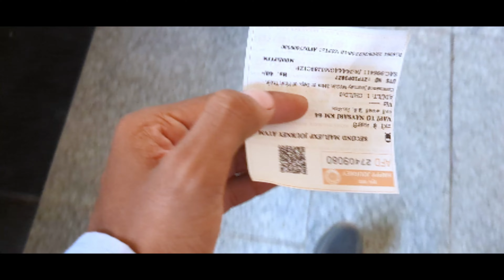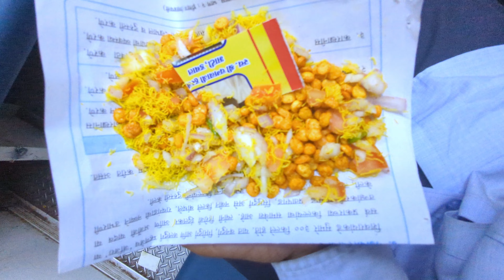JALI HUI TRAIN 😱 || VALSAD - SILVASSA || VLOG